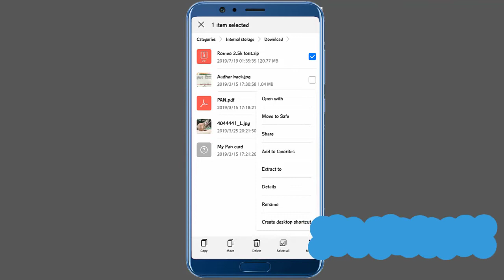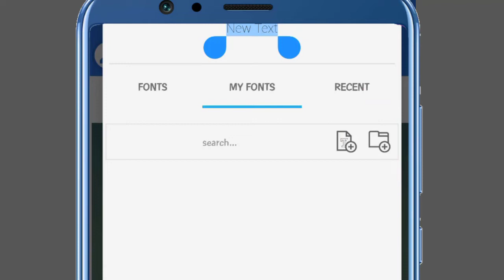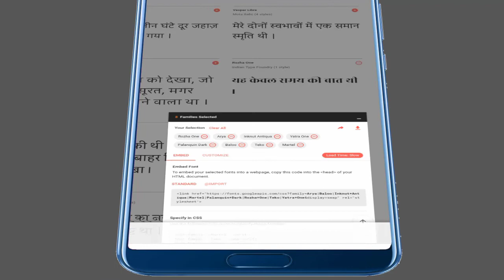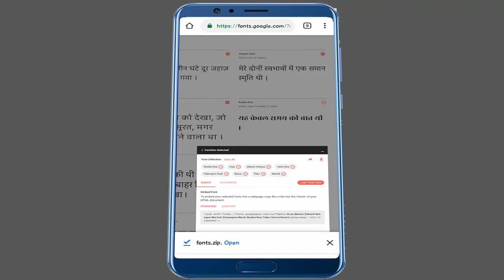How to install a custom font in android phone Pixellab and picsart application font Hindi Font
How to install a custom font in android phone Pixellab and picsart application font, Hello viewers you can install a custom font in your android phone and use it your phone graphic design click here to download fon you can use this font in pixellab and picsart to design your project and using google font you can add another language font such as Hindi font Arabic pixellab font